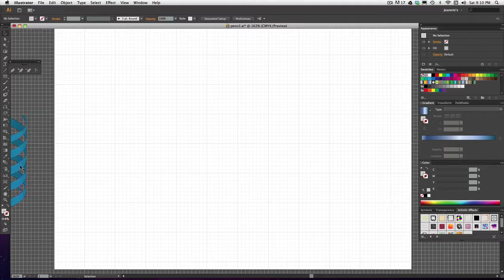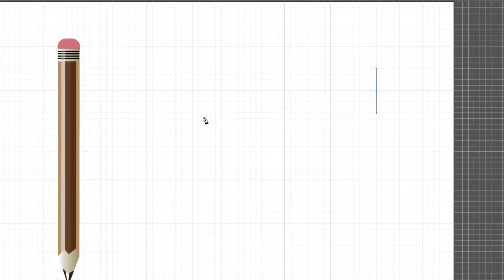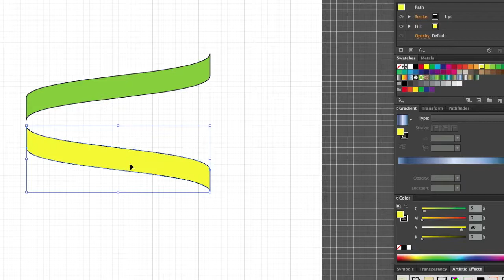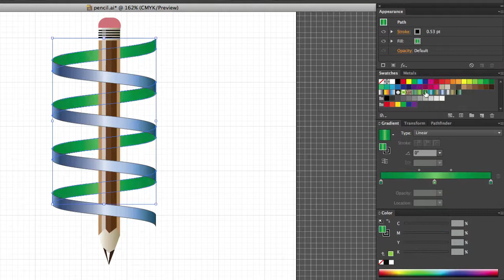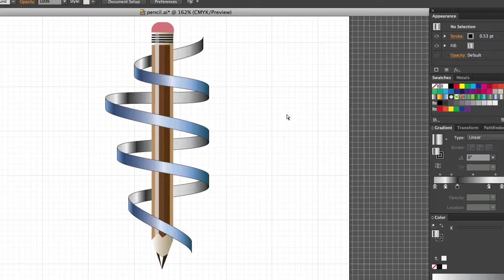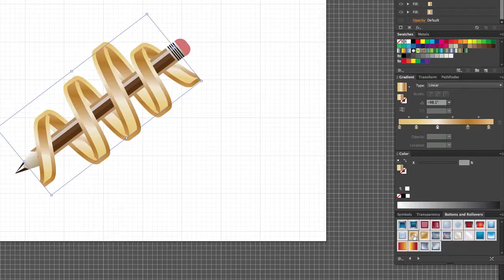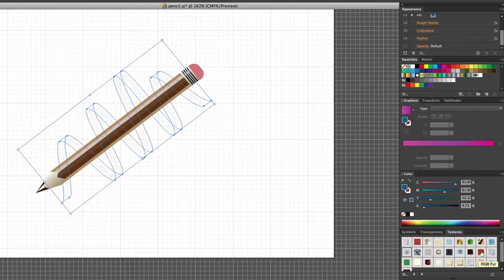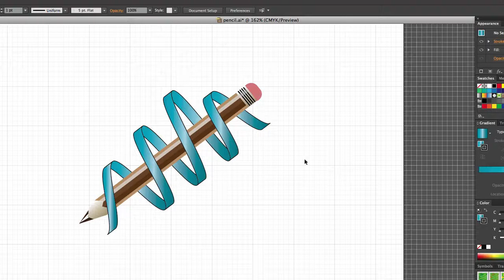Creating a 'coil' or spiral staircase effect in Illustrator CS6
A quick and easy way to create the effect of an object that coils around another object. This one uses only the built-in gradients and styles so is very easy to create.
Please leave a (nice) comment.